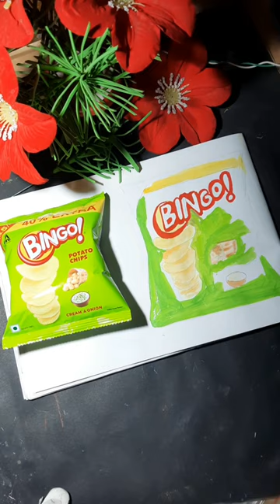😍Bingo Potato Chips😛😋Art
Bingo Potato Chips😋😋😍❤️